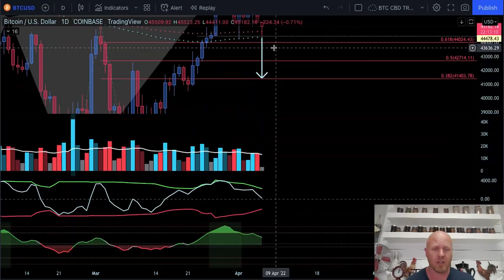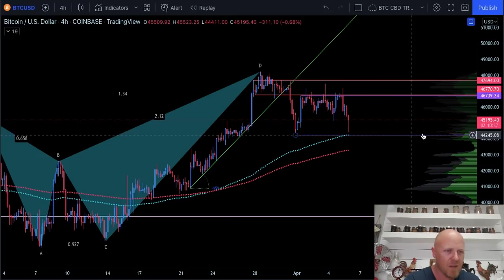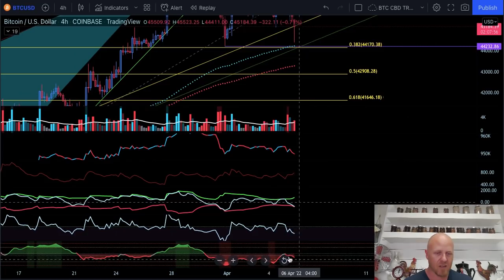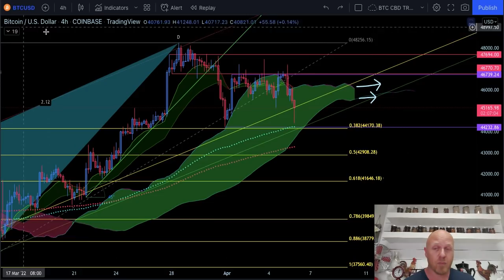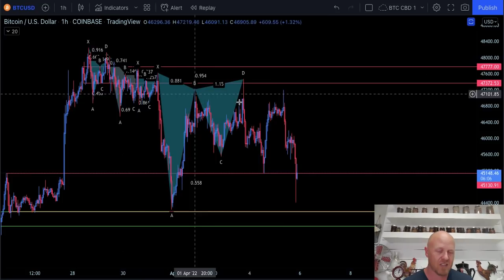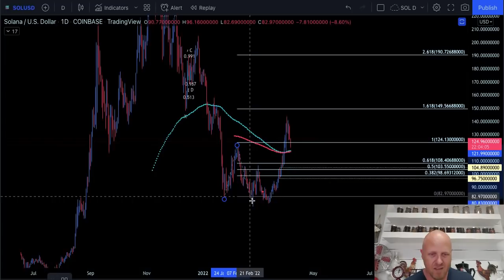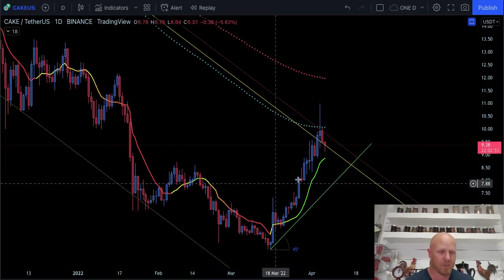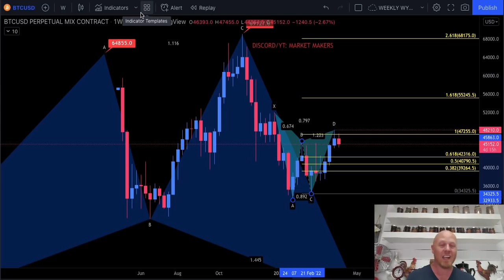BITCOIN - MARKET EXPLOSION INCOMING!!!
At MM we focus on education and trade signals in our room. Our goal is to empower you with the tools you need to succeed, if you apply yourself you will be able to trade with advanced Fibonacci patterns and techniques. Our Discord is below, zero risk and zero obligation.

Join our trading group on Discord (40%):

1. Download Discord. Create an account.
2. Discord emails you to verify your account. Open the email and verify.
3. and click the link there to join!

BITGET - USE OUR LINK TO GET THE BONUSES!

Invitation Code for manual entry: o6ad